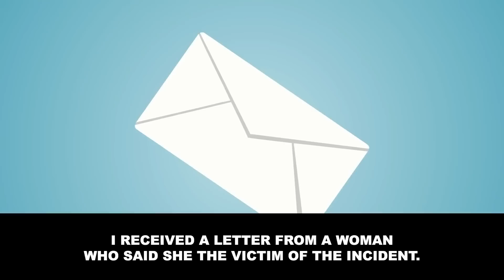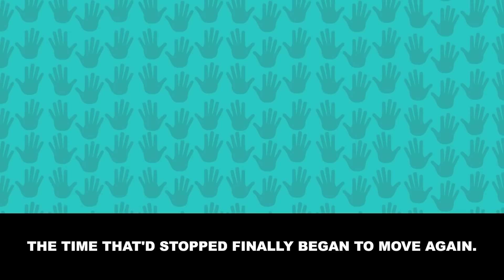[Revenge] Husband got arrested out of the blue→ Woman testifies and husband is falsely accused…